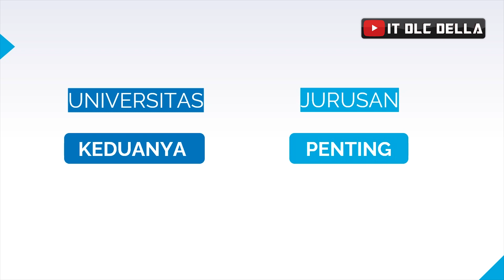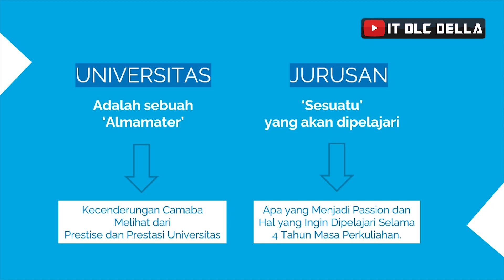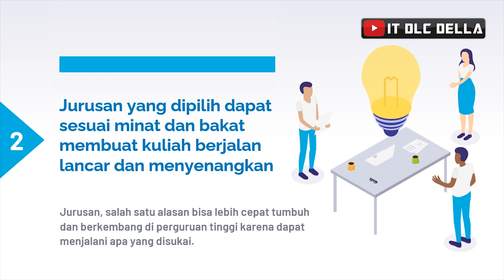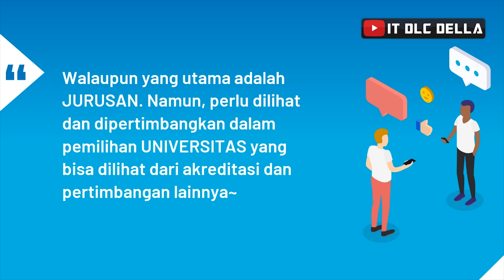PILIH JURUSAN KULIAH ATAU UNIVERSITAS DULU? - JURUSAN VS KAMPUS MANA YANG LEBIH PENTING?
Jurusan atau Kampus (Universitas) | Memilih Universitas atau Jurusan dulu? | mana yang lebih utama dipilih? |  Menentukan pilih jurusan atau kampus | Akreditasi Jurusan atau Universitas? | Mentingin Jurusan / Kampus? | Jurusan Favorite atau Kampus Favorite

 “Pilih universitas atau jurusan kuliah dulu ya?” adalah pertanyaan umum setiap lulusan SMA/K sederajat saat ingin melanjutkan studi ke perguruan tinggi.  Kalau kalian termasuk dari salah satu orang yang masih suka kebingungan, yuk simak informasi di video ini..

Semoga Bermanfaat~
Jika menurut kalian video ini dapat bermanfaat dan menginspirasi~
Selamat Belajar!
Stay Tune di channel ini untuk dapetin informasi, tips seputar education and study serta tutorial menarik lainnya See u on the next video~

About Tips, Tutorial, and Education or Study